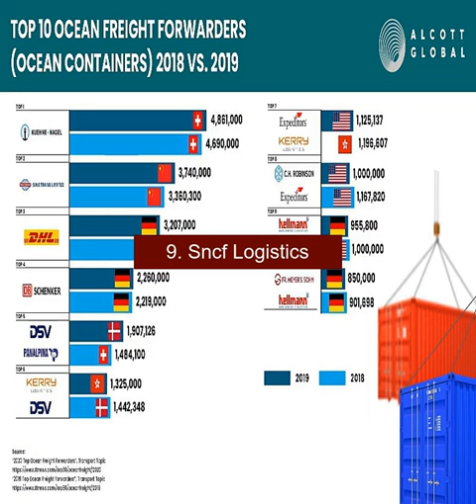Top 10 Freight Forwarders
1. Kuehne + Nagel
2. Panalpina
3. DB Schenker
4. DHL Supply Chain
5. Nippon Express
6. C.H. Robinson
7. CEVA Logistics
8. XPO Logistics
9. SNCF Logistics
10. DHL Global Forwarding